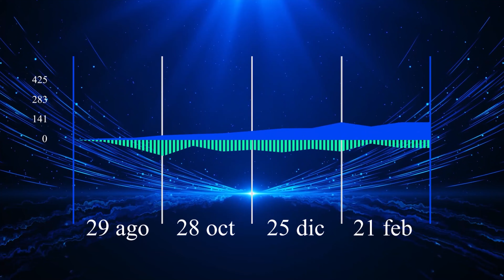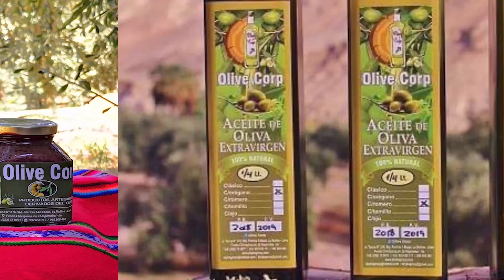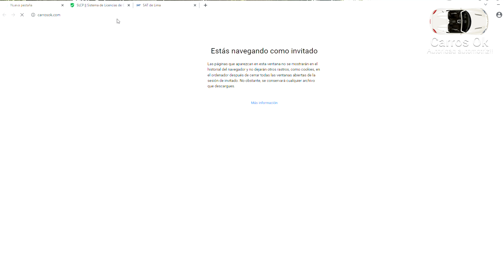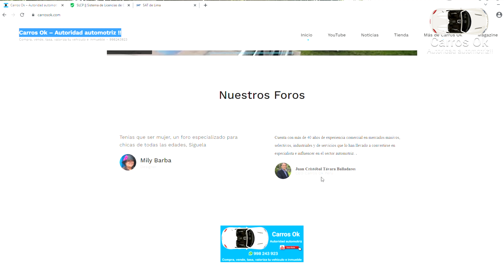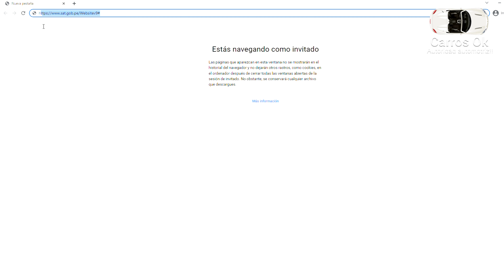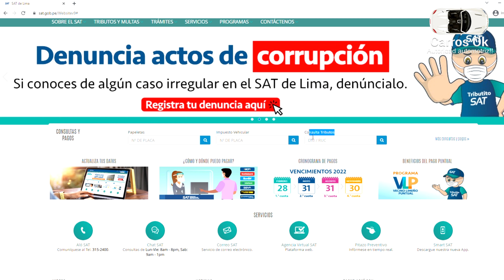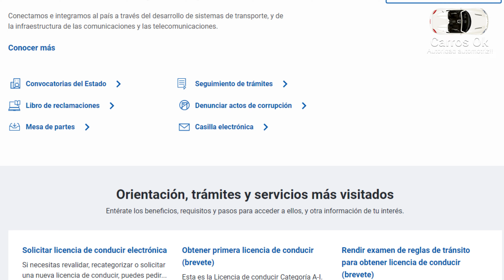teniasquesermujer-Presume de tu récord de conducción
Mantener un buen récord de conducción es algo dificil, Mily Barba te detalla como puedes verificar el estatus de tu forma de conducir además de este canal
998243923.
*El Test drive de Carros Ok, identica las bondades y deficiencias de los vehículos que evaluamos
*Entrevistas, lanzamientos y motorshows son parte de la información cotidiana para mantenerte a la vanguardia en el mercado automotriz